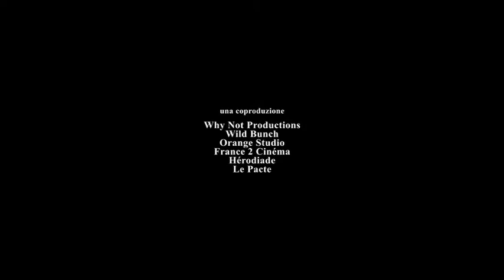Home Video Bim - Jimmy P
Alla fine della seconda guerra mondiale, Jimmy Picard, un nativo americano Blackfoot che ha combattuto in Francia, viene ricoverato nell'ospedale militare di Topeka, in Kansas - un istituto specializzato in malattie mentali. Jimmy presenta numerosi sintomi: vertigini, cecità temporanea, perdita dell'udito ... e astinenza. In assenza di cause fisiologiche, viene diagnosticato come schizofrenico. Tuttavia, la direzione dell'ospedale decide di chiedere il parere di Georges Devereux, un antropologo francese, psicoanalista e specialista in cultura dei nativi americani.